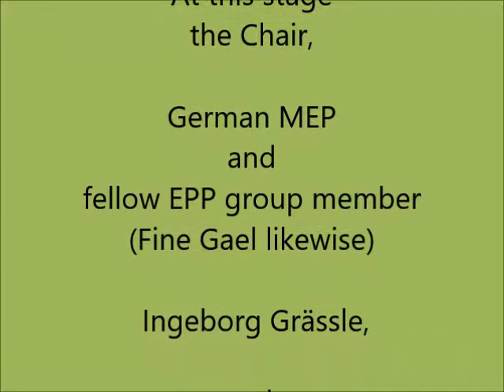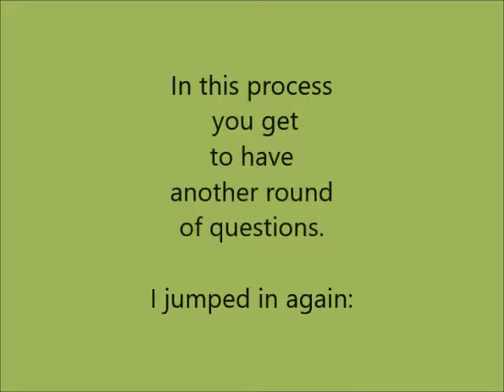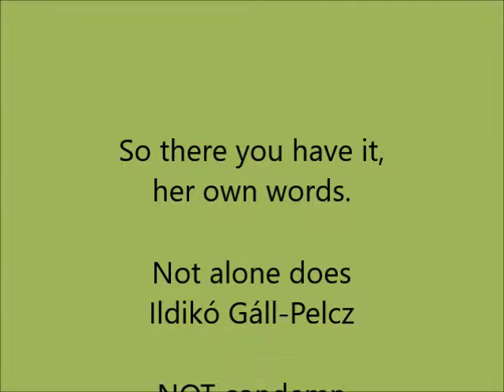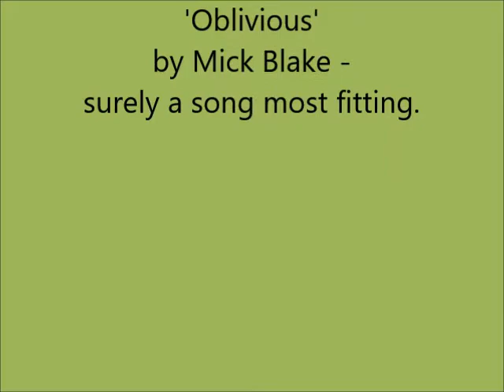CONT - 2017: Nomination to the European Court of Auditors